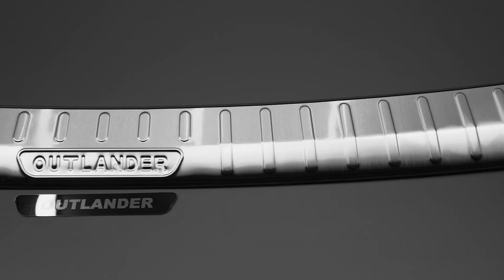REAR BUMPER GUARD MITSUBISHI OUTLANDER III 2012+ / LISTWA NA ZDERZAK MITSUBISHI OUTLANDER III 2012+